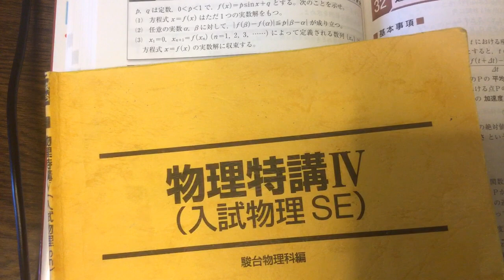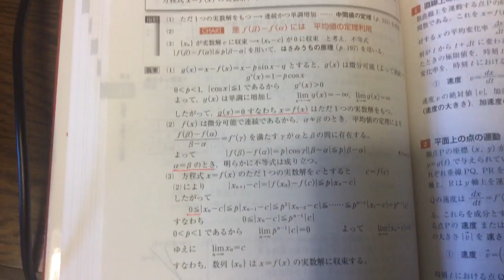赤チャート例題218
簡単な問題だと思って油断した。細かな議論がいい加減だった。少しずつ減点される。